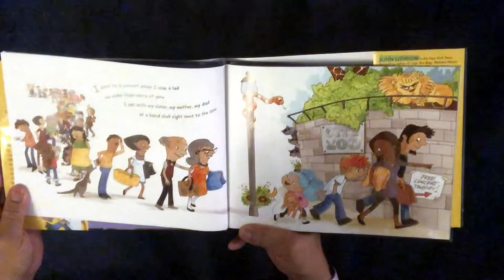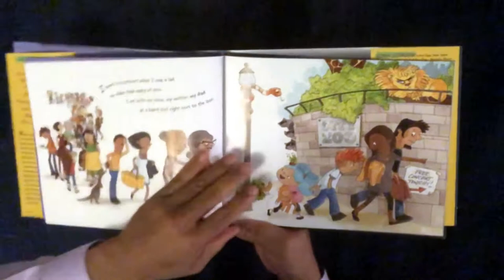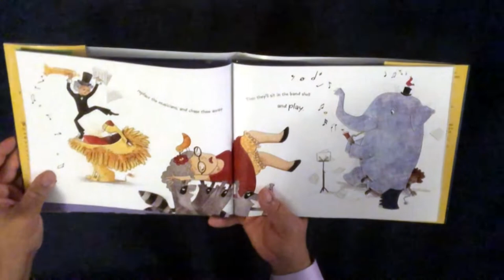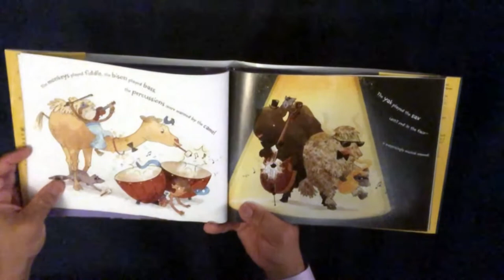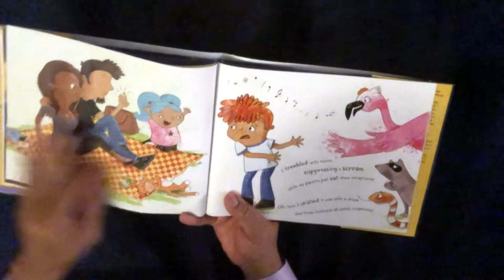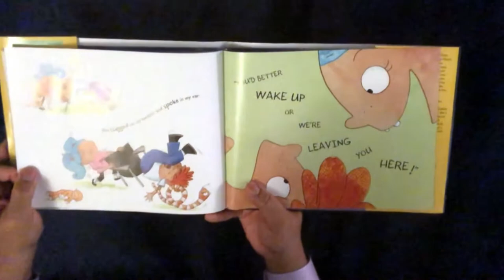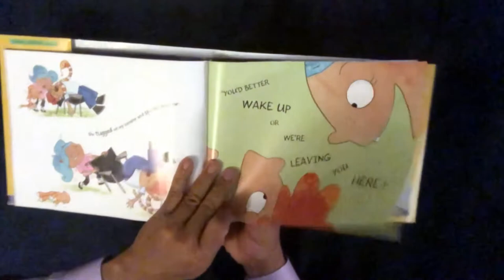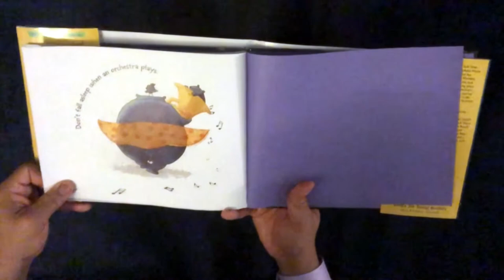Inside the Story: Never Play Music Right Next to the Zoo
Join us for a story time with Abner as he reads Never Play Music Right Next to the Zoo! Find multiple activities to do with this story and video in the full activity guide here:

Inside the Orchestra is a nonprofit organization specializing in immersive educational music programming for children. For now, we're bringing the music OutsideTheOrchestra and to the kids where they are - at home. Sign up to get music & art activities in your inbox here

Inside the Orchestra is a small 501(c)(3) nonprofit organization. If possible, please consider making a gift.